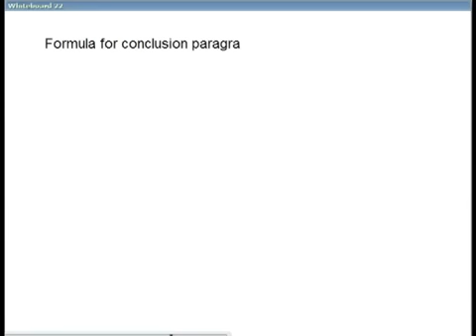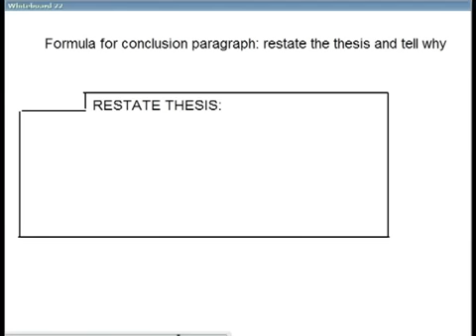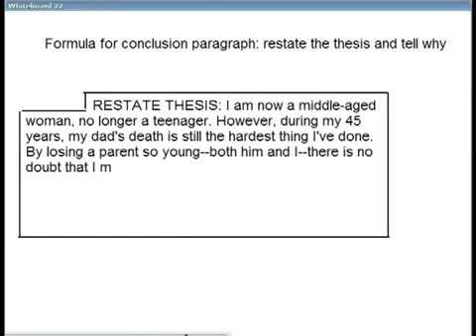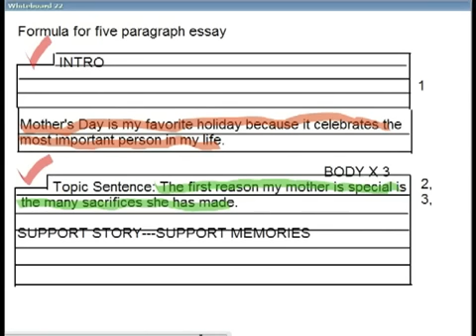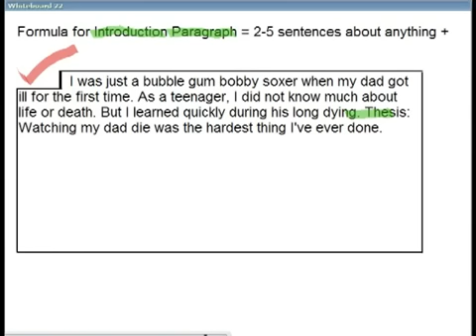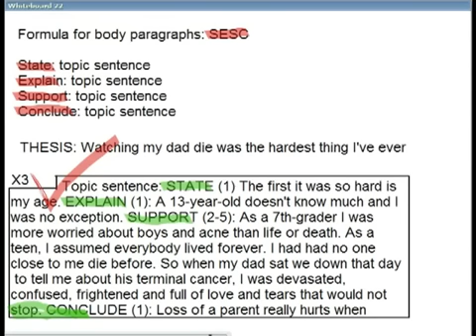Basic Essay Formulas Part 3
Basic essay formulas for introduction paragraph, body paragraphs, conclusion paragraph.